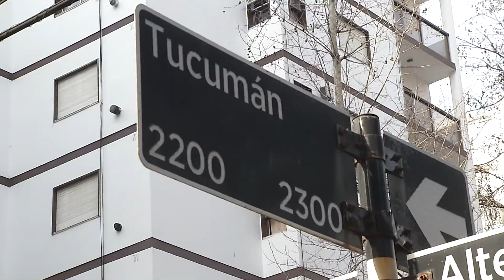Telediario - Dos peluquerías asaltadas en la misma madrugada